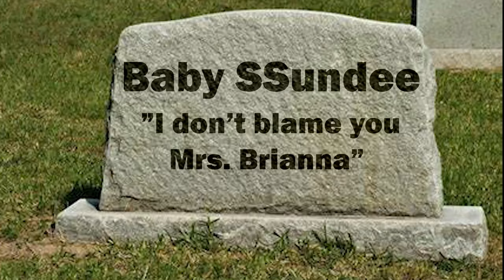Minecraft But I'm Saving Baby YouTubers...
Minecraft But I'm Saving Baby YouTubers... with BriannaPlayz 👊